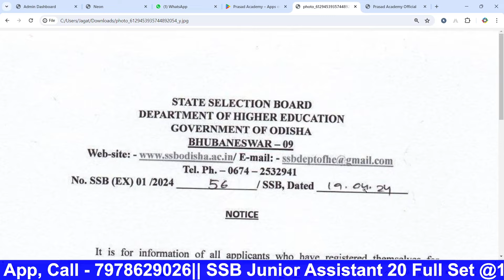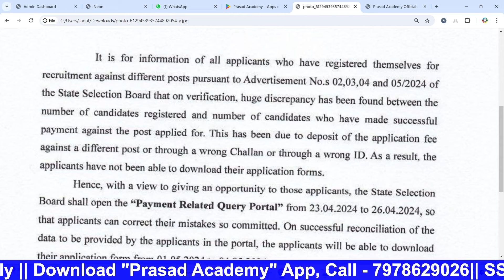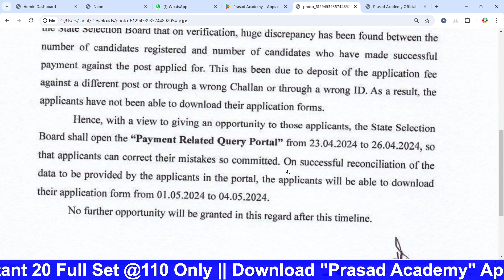SSB Odisha Big Update//SSB Odisha Recruitment Important Notice//SSB Odisha Important Update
SSB Odisha Big Update//SSB Odisha Recruitment Important Notice//SSB Odisha Important Update//SSB Odisha Junior Assistant Exam Date
odisha district lelvel job
odisha village level job
odisha panchayat level govt job
odisha govt job
odisha +2 pass pass job
odisha +3 pass govt job
latest odisha govt job
latest odisha govt vacancy
latest odisha govt job 2024